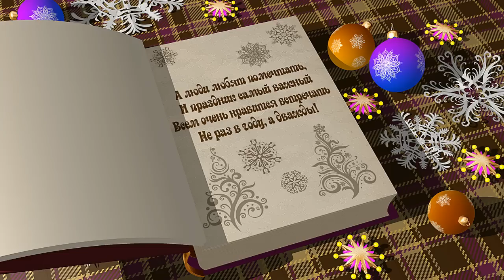Со Старым Новым Годом! Прикольные Поздравления со Старым Новым Годом. Стихи про Старый Новый Год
Старый Новый год - забавное народное название новогоднего праздника, отмечаемого по старому стилю. Как известно, старый стиль запаздывает относительно нового стиля на две недели. Соответственно, Старый Новый год приходит с 13 на 14 января. Западная церковь движется в своих датах по новому стилю, а Восточная церковь - по старому стилю. Ну, а людям светским явно нравится отмечать Новый год два раза: с 31 декабря на 1 января по новому стилю и с 13 на 14 января по старому стилю. Это даже удобно: не успели, к примеру, вовремя поздравить кого-либо с Новым годом официальным - можно поздравить со Старым Новым годом! Кроме того, чем плохо своим близким и себе самому пожелать всего самого хорошего, самого важного дважды в году?! Конечно, на Старый Новый год не выделяется выходных дней и шумно отмечать его в те годы, когда он попадает на середину рабочей недели, не представляется возможным... Но поздравления и добрые пожелания вовсе не требуют большого времени. Главное в наступлении Нового года не шампанское и не обильная еда, а наша вера в лучшее будущее!

Стихи про Старый Новый Год:

Приходит Старый Новый год,
Хоть старый он едва ли!
Ну как-то получилось вот,
Что так его назвали!

Но люди празднуют его,
Друг друга поздравляют,
И наилучшего всего
От всей души желают!

Наверно, просто в том секрет,
Что, Новый Год встречая,
Мечтам, преград которым нет,
Сердца мы открываем!

А люди любят помечтать,
И праздник самый важный
Всем очень нравится встречать
Не раз в году, а дважды!

Я – Александра Лихачёва, автор этого видео. Графика создана и анимирована мной лично в программах 3D моделирования и анимации. Когда речь идет о 3D анимации, исходниками принято считать скриншоты программы моделирования, на которых показана сетка персонажей и других трехмерных объектов. В случае необходимости, я могу предоставить исходники представителям YouTube. Аудиодорожка также записана мной лично.

Это видео представляет собой конечный продукт, его нельзя использовать в качестве футажа.